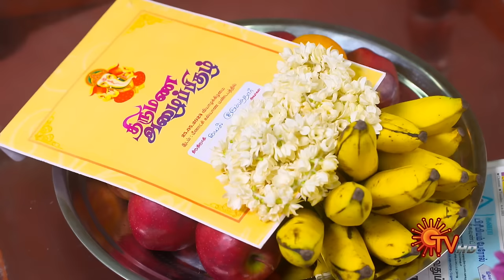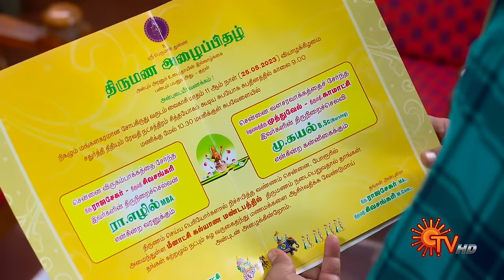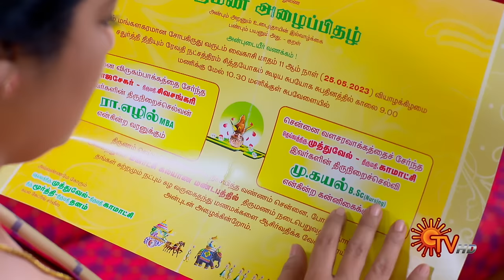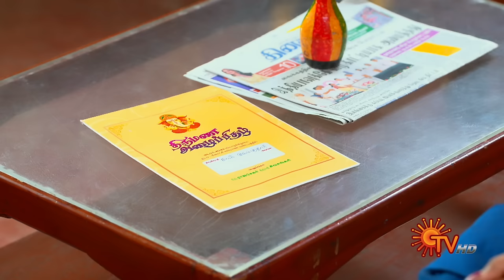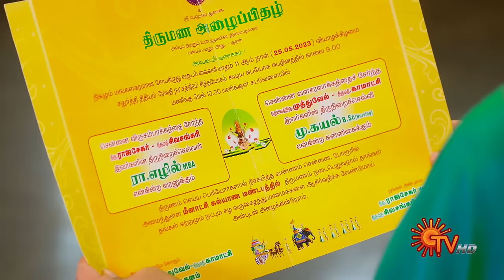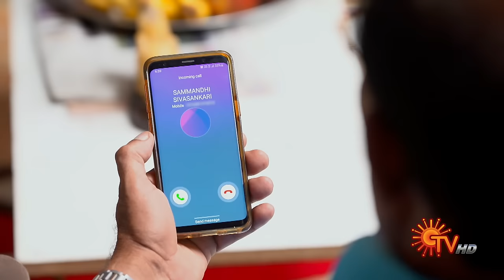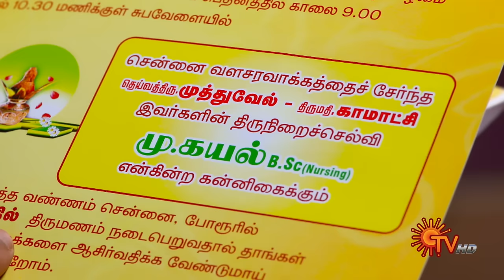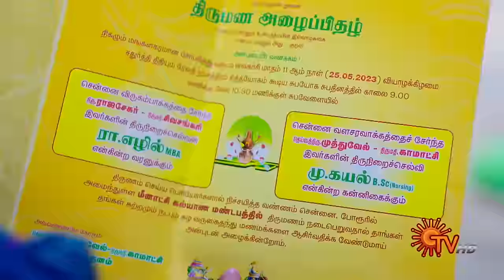Kayal - Back to Back | 24 April 2023 - 29 April 2023 | Tamil Serial | Sun TV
Experience the ultimate binge-watch session with back-to-back episodes of the sensational Sun TV serial "Kayal"

UAbandoned by her father & coping with an alcoholic brother, Kayal works as a nurse to become her family's sole provider. She finds happiness in her sacrifice to meet the needs of her brother & sisters. Watch Kayal stand tall in her selfless journey.